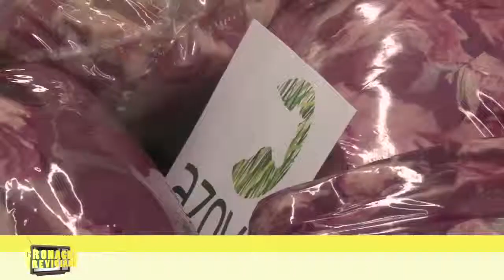Azove, quando l'aggregazione fa la storia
Il gruppo Azove, storica cooperativa di produttori di carne bovina, ha appena festeggiato i quarant'anni dalla sua fondazione.